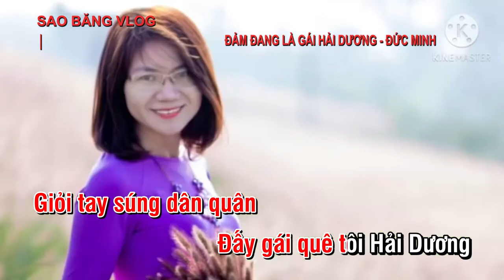KARAOKE: ĐẢM ĐANG LÀ GÁI HẢI DƯƠNG- tác giả: ĐỨC MINH